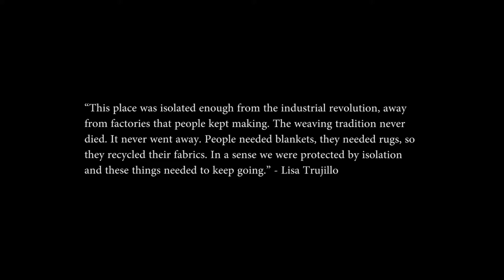Lisa and Irvin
A bio video I created from an interview I had with Lisa and Irvin Trujillo over in Chimayo, NM.